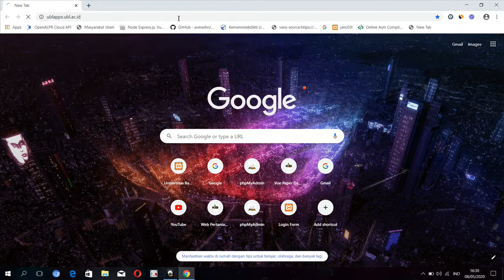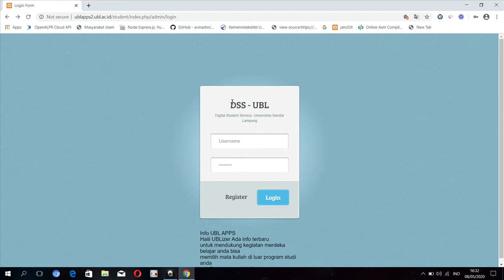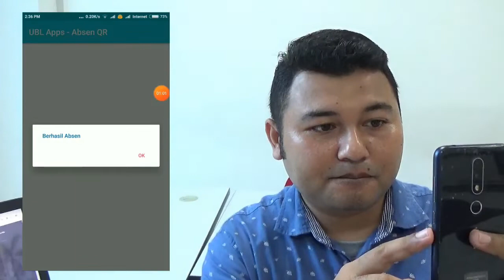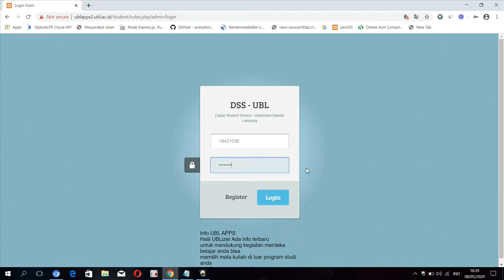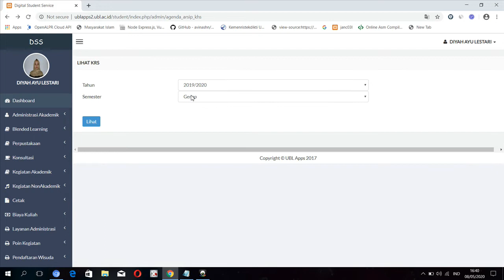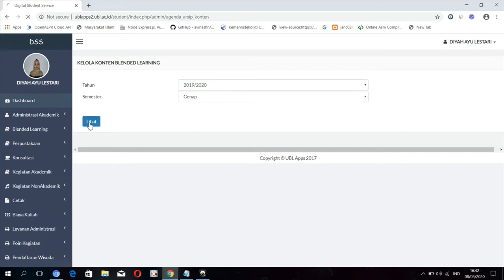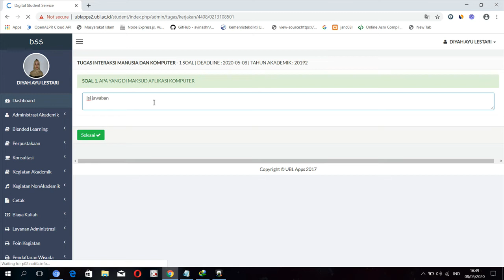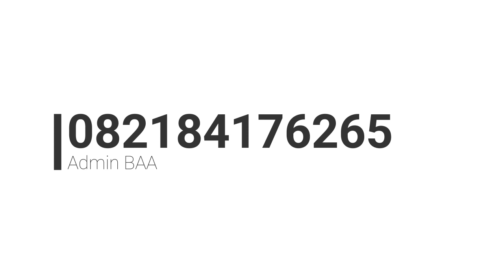UBLAPPS Blended Learning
Tata cara penggunaan aplikasi UBL APPS dan Akses Blended Learning